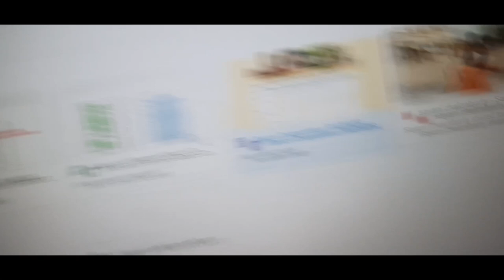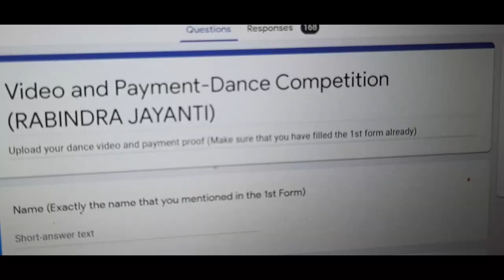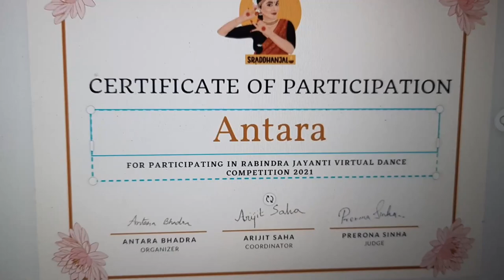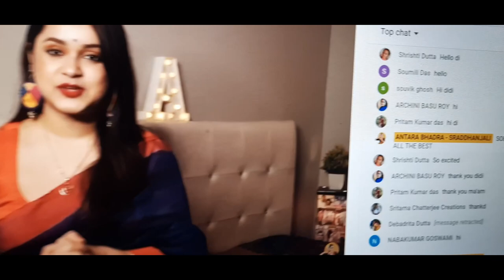1st Vlog in this channel | How I arranged Rabindra Jayanti Dance Competition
Hi Everyone,

Recently I organized a Rabindra Jayanti Dance competition. In this video I shared few steps how I did that and also shared a lot of things that you need to know.

📷Camera use: Canon 700D with Kit Lens

Keep Dancing,
With Love-Antara♥